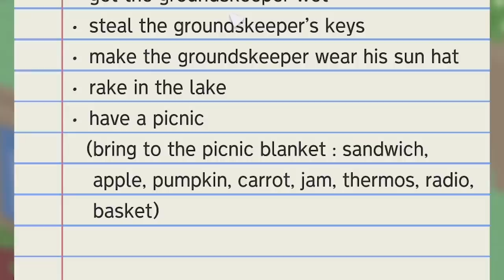Honk Honk Honk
HONK HONK HONK HONK HONK HONK HONK